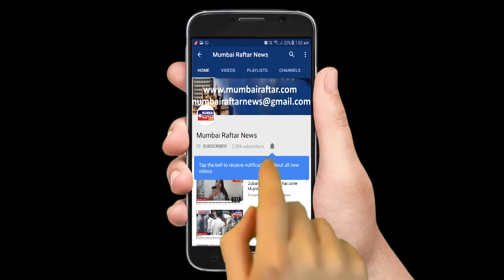ANIL KAPOOR AT KAPIL SHARMA'S RECEPTION PARTY